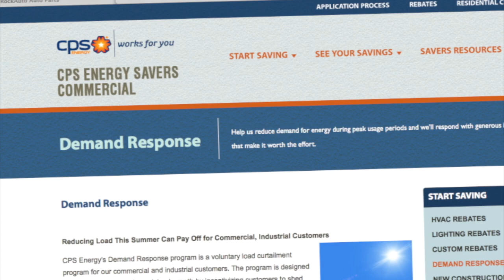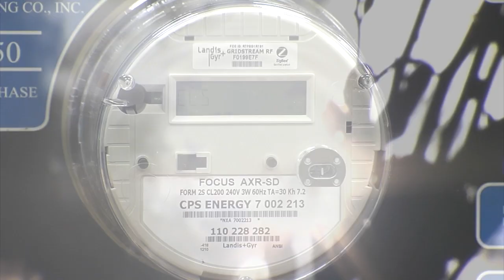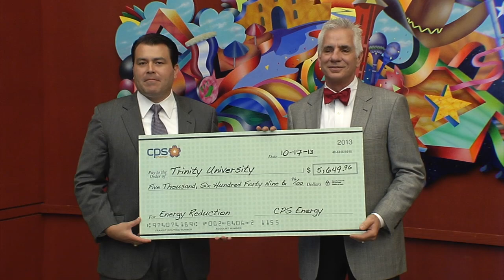CPS Energy Hands Out $300,000 in Demand Response Rebates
Trinity University hosted CPS Energy as it presented six area schools with rebate checks from it's Commercial Demand Response Program